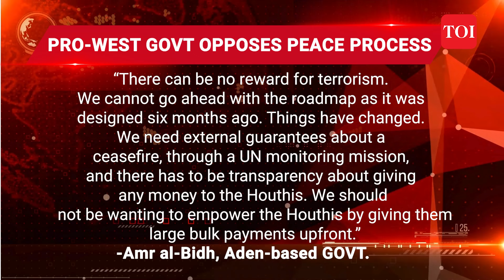Saudi To Pay Millions Of Dollars To Houthis As U.S. Gives Nod For Peace Deal Revival - Report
Dive into the heart of global diplomacy and regional tensions with this gripping video expose! Discover how the U.S. nudges Saudi Arabia toward reviving peace with Houthi rebels amid escalating attacks in the Red Sea, threatening vital trade routes. Follow the twists and turns.